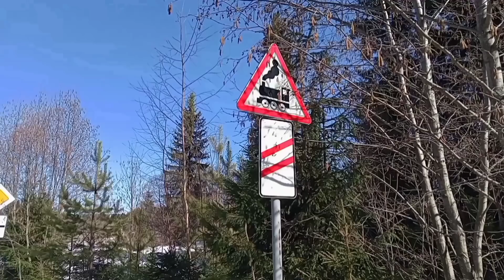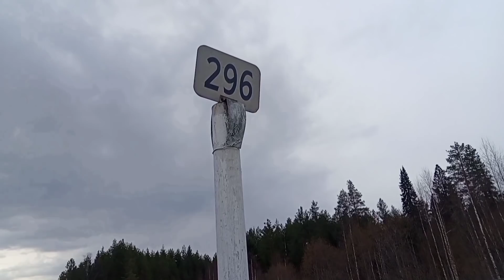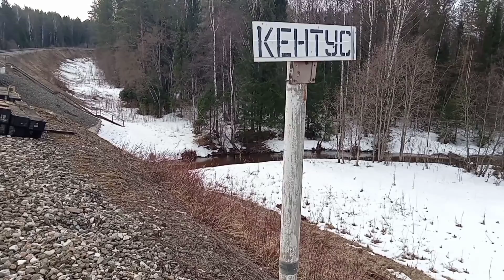ЧТО ТАМ? Минимализм в рюкзаке лесного. Пробираюсь к ХИЖИНЕ. Не забудь это взять с собой в ЛЕС.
Помощь каналу (Карта Сбербанка) - 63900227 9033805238